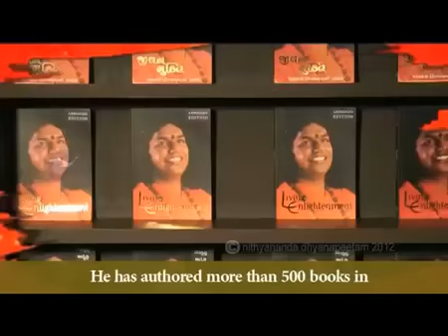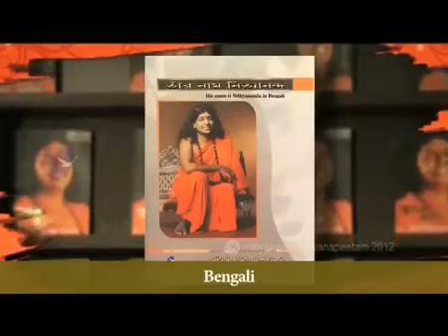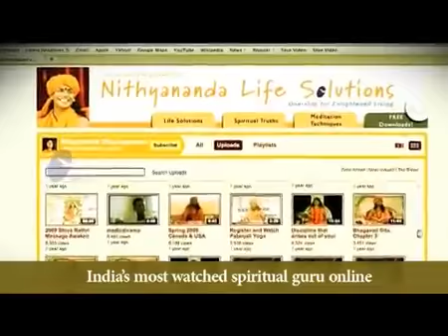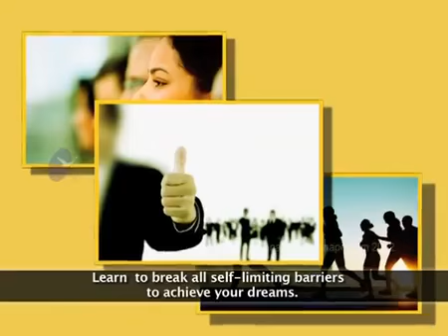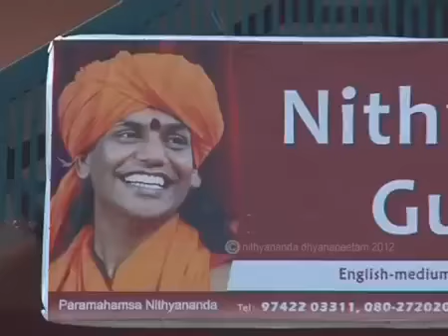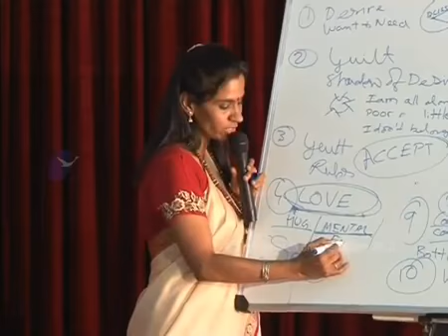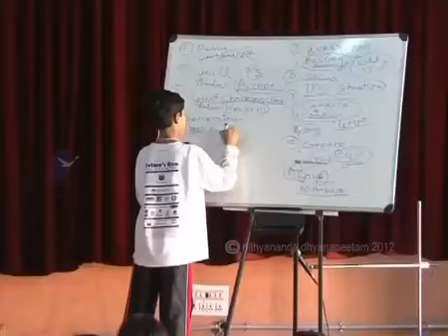Siddha tradition - Medicinal and technical aspect Part - 2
For Samaya TV